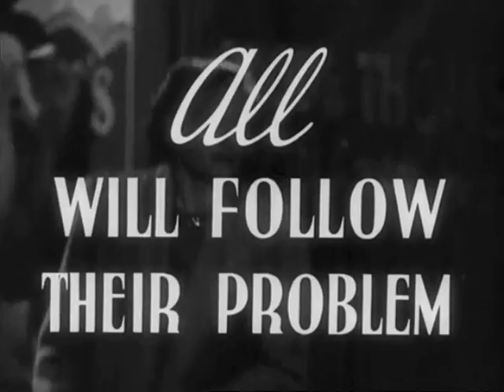Brief Encounter - classic trailer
Laura Jesson accidentally meets Alex Harvey at a railway station on her way home from a neighbouring town. Both married with children, the pair begin to question their previously happy home lives when their chance encounter turns into a regular acquaintance and their initial friendship becomes a burgeoning attraction.

Forced to hide their developing relationship from family and friends, the couple are almost discovered after being interrupted during a would-be tryst. Realising the impossibility of their situation, Laura and Alex must consider parting forever.